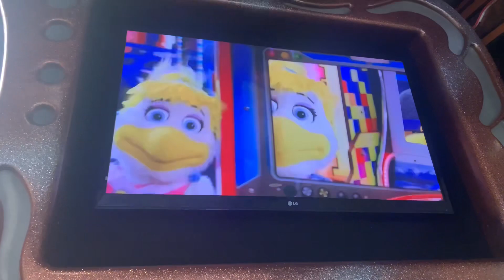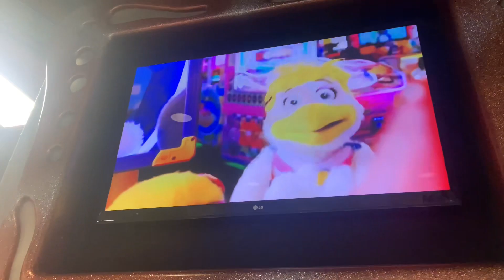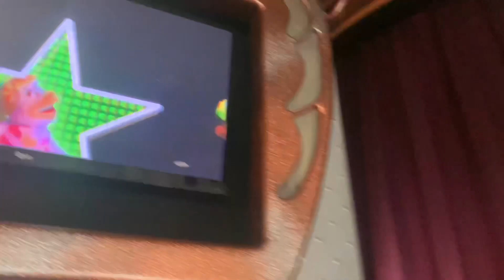Game On - Chuck E. Cheese - West Orlando Florida - Before 2.0 - February 2023 (Aired Down)